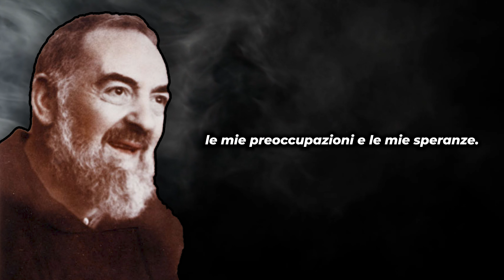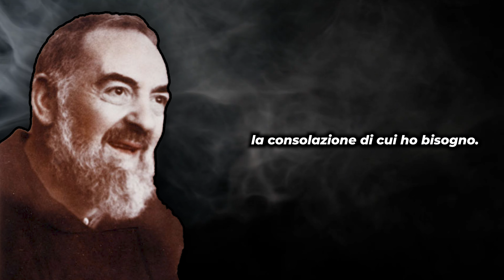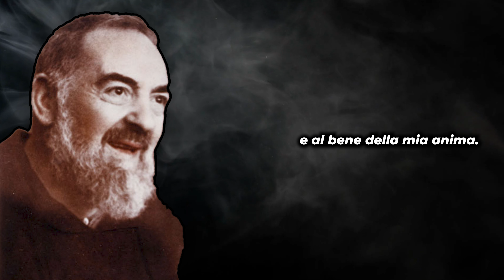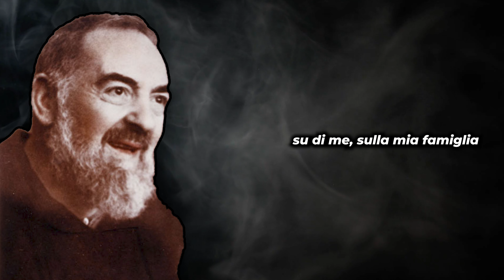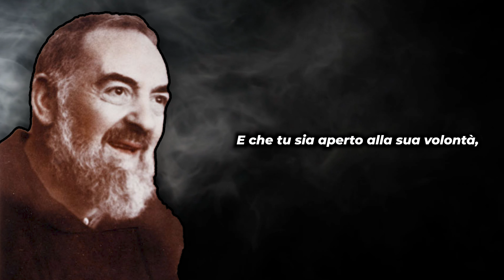PADRE PIO: "FERMATI! Se Vuoi CHIEDERE una Grazia ecco la Preghiera Perfetta!"